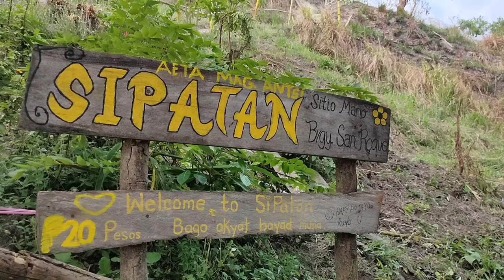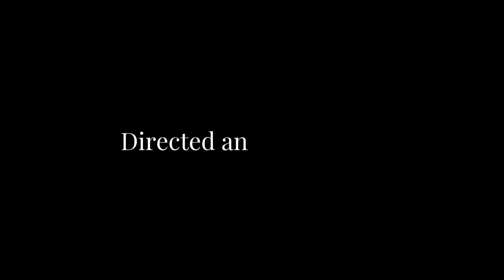A MOUNTAIN FULL OF BEAUTIFUL HEARTS AND SOUL. A DOCUMENTARY FILM.